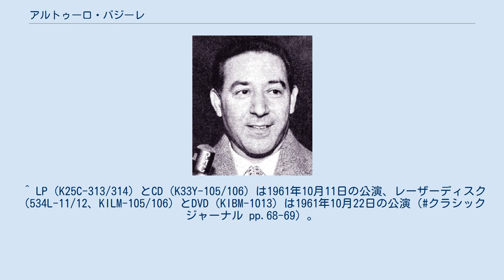アルトゥーロ・バジーレ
アルトゥーロ・バジーレ（Arturo Basile, 1914年1月16日-1968年5月21日）は、イタリア共和国の指揮者。
主にオペラ指揮者として活躍し、ヴェルディとプッチーニを得意とした。
NHKイタリア歌劇団で訪れた日本など、イタリア国外でも指揮を行ったが、交通事故により54歳で他界した。
 アルトゥーロ・バジーレは1914年1月16日、シチリア州シラクーザ県カニカッティーニ・バーニに生まれる。
9歳のときに家族とともにトリノに移り、12歳のときにはフランコ・アルファーノが当時校長を務めていたトリノ音楽院に進学して、初めはオーボエを専攻する。
のちにジョルジョ・フェデリコ・ゲディーニのマスター・クラスも受講した。
1933年6月に卒業後はイタリア軍に入隊し、除隊後の1941年にイタリア放送協会の前身であるイタリア国営放送（EIRA）の専属オーケストラ（トリノ放送管弦楽団）にオーボエ奏者として入団する。
当時の同僚には、のちにソリストとして活躍するフルート奏者のセヴェリーノ・ガッゼローニがいた。
第二次世界大戦でイタリアが講和したあとの1943年10月16日、バジーレはトリノのテアトロ・カリニャーノで指揮者としてデビューを果たす。
1944年12月20日には同じトリノのテアトロ・デル・ポポロで、当初はジーノ・マリヌッツィが指揮をする予定だったプッチーニの『マノン・レスコー』を、発作で倒れたマリヌッツィに代わって指揮した。
1944年12月26日付のトリノのラ・スタンパ紙はこの公演について、「バジーレは立派にオーケストラを制御し、スタンディングオベーションで讃えられた」と伝えた。
その間、私生活では1942年5月29日にローマでエリザベッタ・サンジェルマーノと結婚し、1944年に長男リッカルドが誕生した。
 1946年7月、バジーレはトゥリオ・セラフィンが審査委員長を務める指揮者コンクールに出場して優勝する。
1949年11月8日から10日にかけて、当時はまだ新進気鋭のソプラノ歌手であったマリア・カラスはチェトラへの最初の正規録音のためにトリノを訪れたが、この時の伴奏を務めたのがバジーレが指揮するトリノ放送管弦楽団であった。
カラスはバジーレの指揮で、ベッリーニの『ノルマ』から「清らかな女神」、『清教徒』から「あなたの優しい声が」、ワーグナーの『トリスタンとイゾルデ』から「愛の死」の3曲をレコーディングした。
以降、バジーレはイタリア国内はもちろんのこと、モンテカルロ、オランダ、オーストリア、アメリカ、日本、フランスなどでの歌劇場やオペラ公演に出演した。
イタリア国内に限ってみれば、1960年から1961年にはボローニャ市立劇場の首席指揮者となり、以降は1968年初めまでローマ歌劇場、サン・カルロ劇場、パルマのテアトロ・レージョにしばしば客演した。
レナータ・テバルディやジュリエッタ・シミオナート、ジュゼッペ・ディ・ステファノなどといった当時のイタリアの大歌手はローマやボローニャなどの舞台にはあまり立たなかったものの、バジーレが首席指揮者や客演指揮者を務めていたころに限っては、信頼関係を生かして舞台に立つことがあった。
 しかし、バジーレのキャリアは突然終わる。
バジーレは再建途上のトリノのテアトロ・レージョの音楽監督への就任を要請され、それを内諾する。
その帰りの1968年5月21日、バジーレはソプラノ歌手ジャンナ・ガリの妹マリーサを乗せてBMWを運転中、ピエモンテ州ヴェルチェッリ県ヴェルチェッリで交通事故に遭いマリーサとともに死去した。
54歳没。
バジーレの名前は死去とともに薄れつつあったが、1990年代後半から2000年代にかけて、残されたいくつかの録音が復刻されている。
 日本においては、1961年10月のNHK招聘「第3回NHKイタリア歌劇団」公演で来日し、東京文化会館と大阪のフェスティバルホールでヴェルディの『リゴレット』をジュゼッペ・モレッリと分担して指揮したほか、プッチーニの『トスカ』全公演を指揮し、合間に開かれた特別演奏会をモレッリ、フランコ・カプアーナとともに、こちらも東京文化会館とフェスティバルホールで指揮した。
このうち、『トスカ』の公演がLPレコードとCDで1991年に、レーザーディスクで1991年と1993年に、DVDで2004年にいずれもキングレコードから発売された。
 ^ イタリアのレコード・レーベル。
 ^ イタリア語によ...